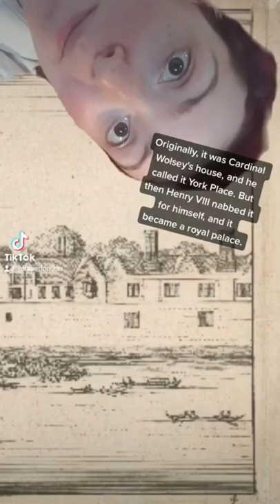The Lost Palace In Central London [Shorts]